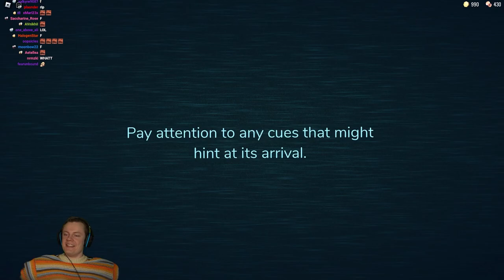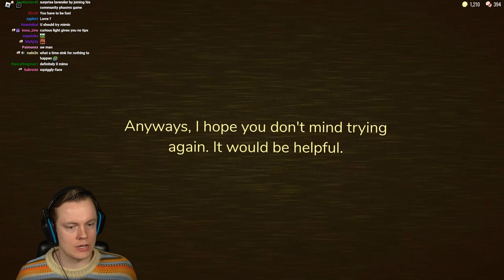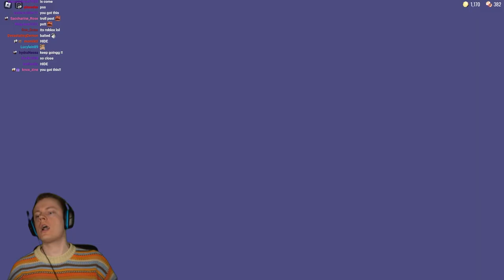ROBLOX DOORS is the Best Game on Roblox BY FAR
Welcome back to Roblox doors! In this video we finally check out the new update for roblox doors! This is by far the best roblox game ever made. It genuinely feels like its own game. ENJOY!